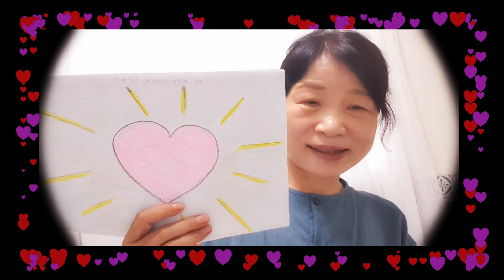할머니가 손녀에게 들려주는 성경이야기 (내가 평안히 눕고 자기도 하리니 나를 안전히 살게 하시는 이는 오직 여호와이시니이다 -시편4편 8절 말씀-)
내가 평안히 눕고 자기도 하리니 나를 안전히 살게 하시는 이는 오직 여호와이시니이다 -시편4편 8절 말씀-